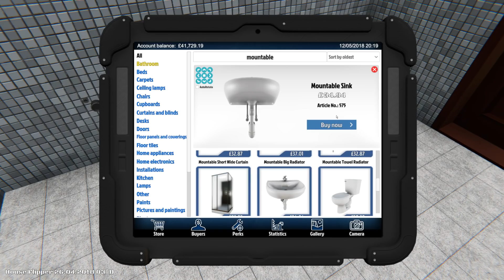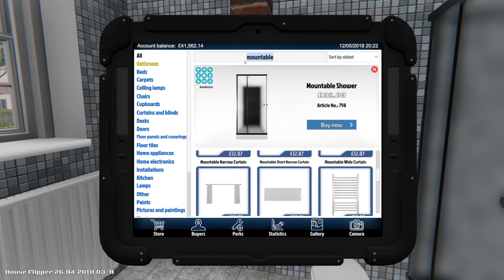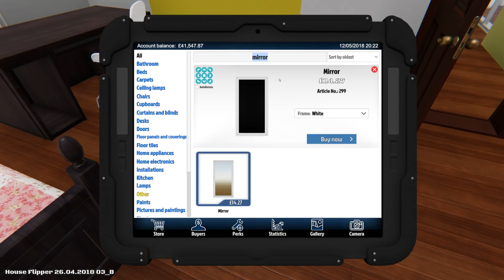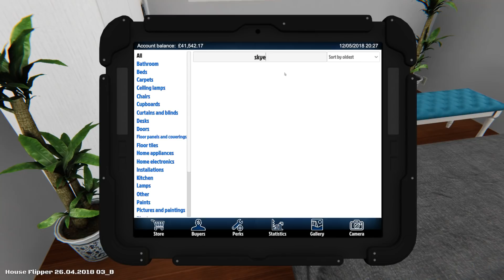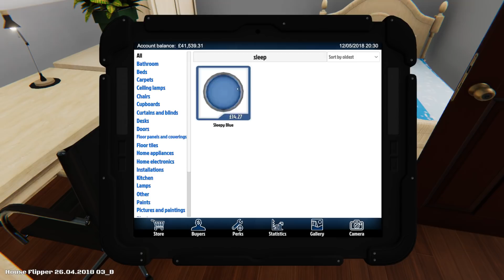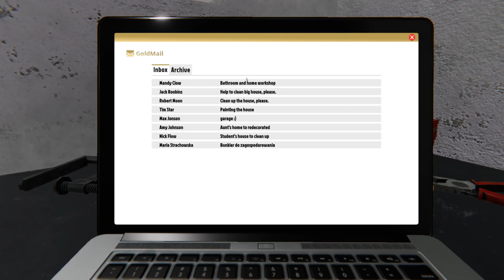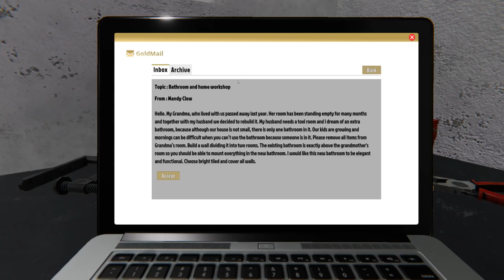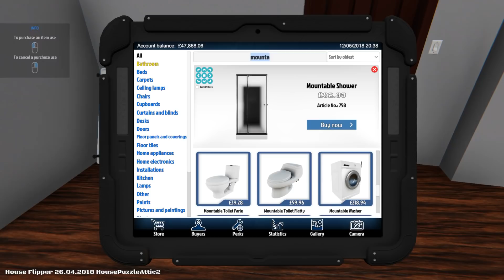#5 Bathroom Building - House Flipper - House Flipper Gameplay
House Flipper Gameplay! In this video I will be showing off some House Flipper Gameplay! House Flipper is a unique chance to become a one-man renovating crew. Remember if you're having fun and liking the content then fire some likes, drop some comments and share it with your buddies!

What is House Flipper?

House Flipper is a unique chance to become a one-man renovating crew. Buy, repair
  and upgrade devastated houses.

  What you’ve got at your disposal is a set of tools and parts. Use them to hammer, drill,
  nail and screw things together, and do whatever is necessary to fit, fix or clean
  up stuff.

  Decorate and furnish interiors with hundreds of unique items that you’re free to choose
  from.
  Express yourself!

  Do you prefer things only engineers would understand? You can focus on repair and
  installations.
  Are you an expert on the "small move, big change" approach? You can buy a decent house
  and make it perfect by adding some style and fixing stuff.

  The ultimate goal of the house flipping business is profit. Are you a risk taker? Do you like to
  invest?

  The house flipping business is very challenging. Improve and hone your skills. Get better
  tools. Deploy new mechanisms and earn cash to be able to increase